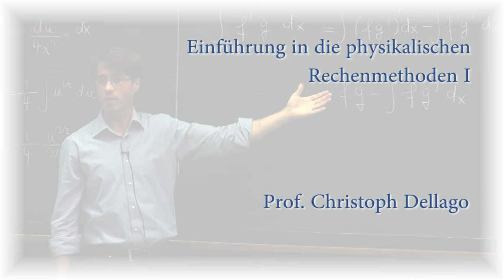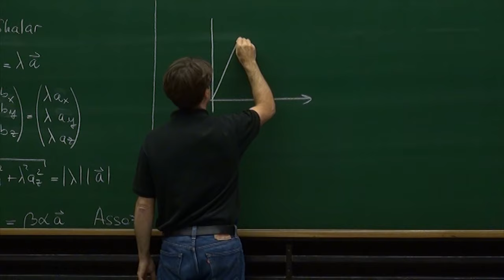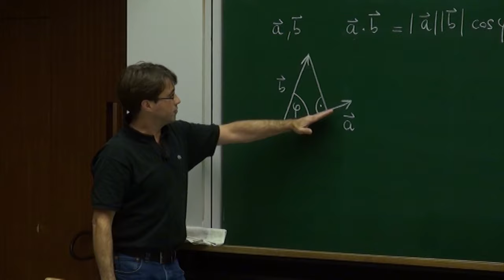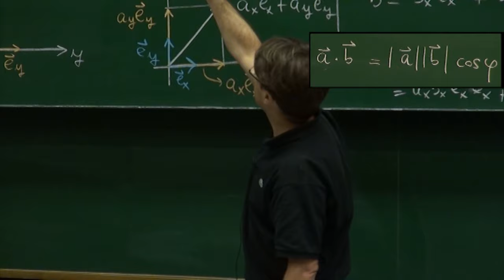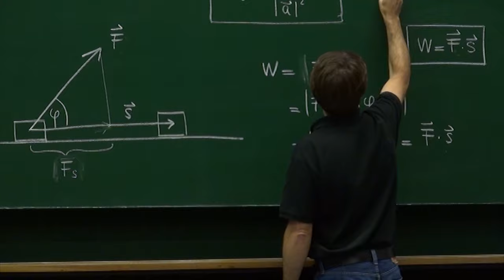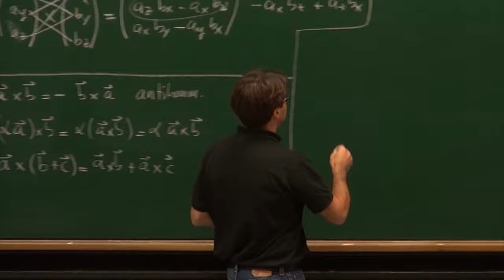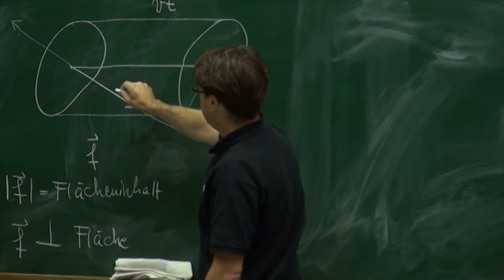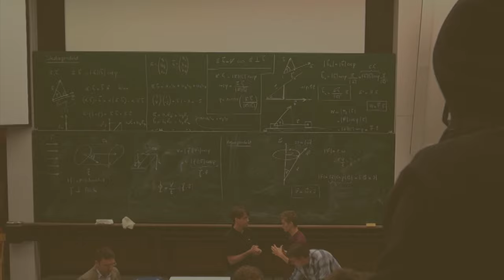RM I - 04 - Vektoren 2 - Skalarprodukt, Kreuzprodukt